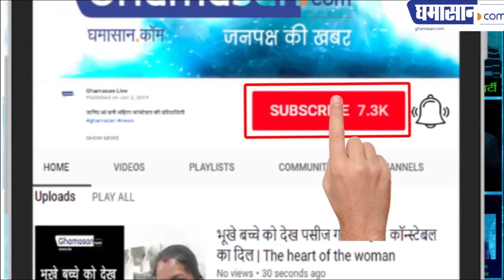Indore : बिजली गुल हुई तो ऐसा हुआ हंगामा | Ghamasan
In many areas of the city, the public is getting disturbed, the MPEBs' toll free number also stopped, the MD development of MPEB has come out to visit many areas themselves, having electricity in many areas of Vijay Nagar zone. But at some time the zone will reach the zone. On the Vijay Nagar zone alone, more than 30 complaints have been registered in the register in 1 hour. MDE of MPE conceded that the 1912 call center system has spread too. MD to employees at zone 5 of MPEB rebuffed